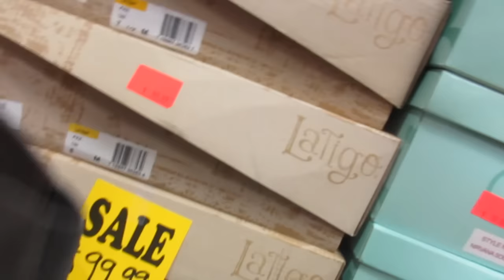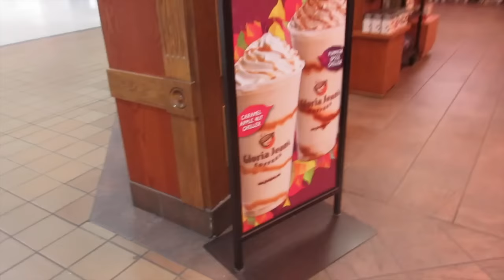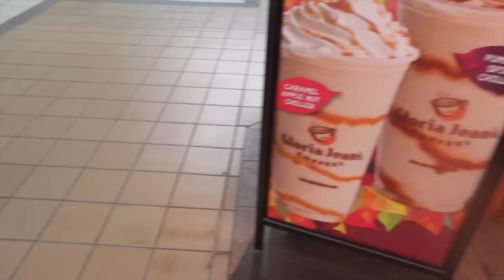Busy Day | 5.000 Subscribers | Mari Berpartisipasi Vlog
nonton video sampe habis yah biar bisa ikut berpartisipasi..

Syarat utk masukan Video

2. Bikin Video berbagi kasih trhadap org2 yg di kenal maupun tidak di kenal, entah org tua, sahabat atau ttnga atau siapa saja. durasi Video 1 menit.
3. Jgn lupa Copy Paste kalimat pernyataan ini di dlm email yg akan kalian kirim nnti

Saya ( ganti ini dgn nama anda ),
bersedia bahwa video saya ini akan di pakai dan di edit oleh Meyamann's Family dan saya tdk keberatan Video saya di upload di Youtube Channel Meyamann's Family..

batas pemasukan Video yaitu tggal 7 November 2016.

contoh Video bisa di lihat di youtube video Pita'sLife dgn meng-klik link ini :